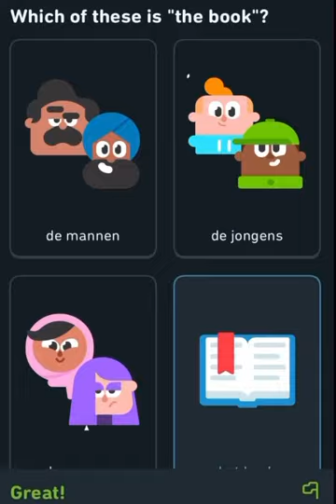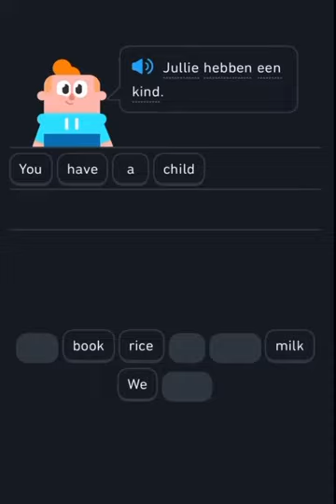Duolingo - Dutch vs English Sentence Comparison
Dutch is very similar to English; both these languages are Germanic ones, and many words sound alike.